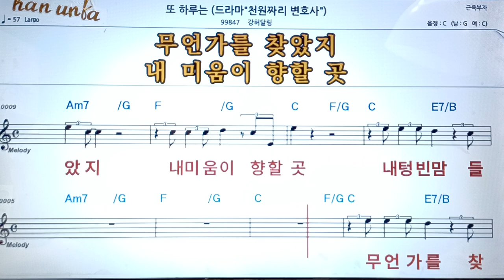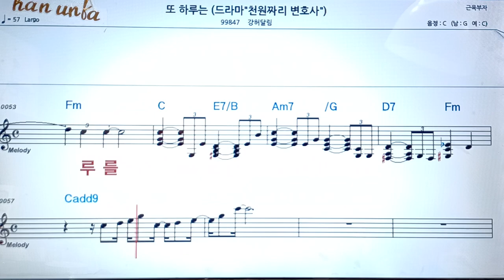또 하루는/강허달림👍악보 코드 가사,Karaoke*가라오케 반주